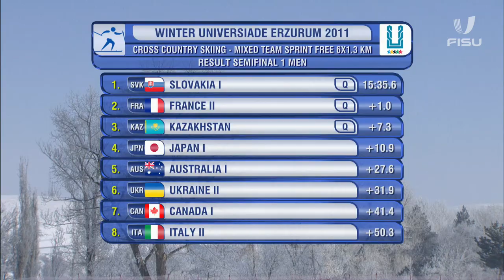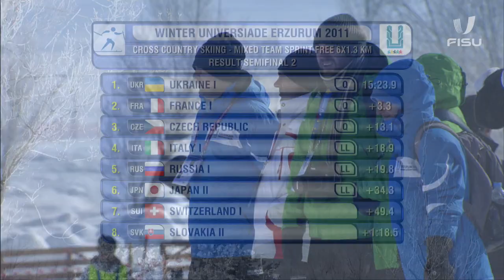Cross Country Skiing Mixed Team Sprint Free 6x1.3km - Winter Universiade Erzurum 2011.￼🎿❄️